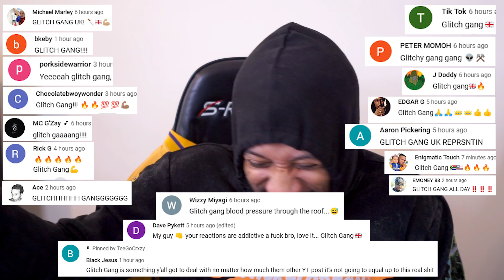UK WHAT UP🇬🇧!!! THIS IS ART!! Rapman - Shiro's Story Pt.3 [Music Video] | Link Up TV (REACTION)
Chapters:
0:00 - Intro Clip
00:34 - Intro
01:26 - Reaction
29:45 - Outro/Remarks